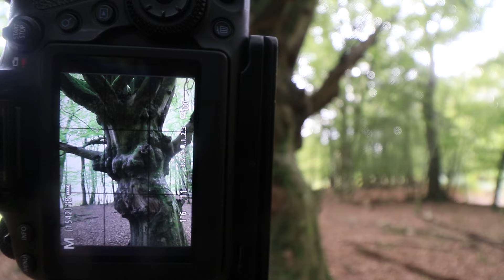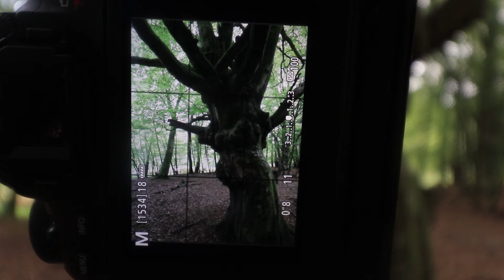Krajinářská fotografie v lese - Už dlouho jsem se takto netěšil FOTOGRAFOVAT nové místo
Fotografie lesa je poslední dobou můj nejoblíbenější žánr. Asi je to proto, že musím spomalit a hodně přemýšlet o kompozici. Na půlku září jsem si proto naplánoval, že pojedu obhlédnout, pro mě nový, Národní Park New Forest.

POSTPROCES
TK9 použijte kód JD15 pro 15% slevu